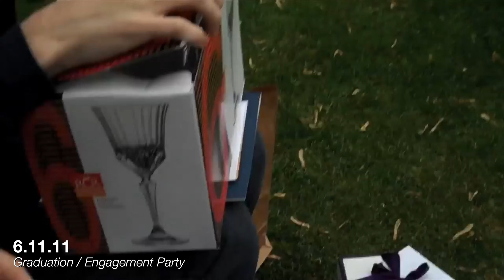Mal's Birthday Do-Over • 4.17.24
Sometimes you need a do-over!

🎵 "Jazzeton" by Quincas Moreira